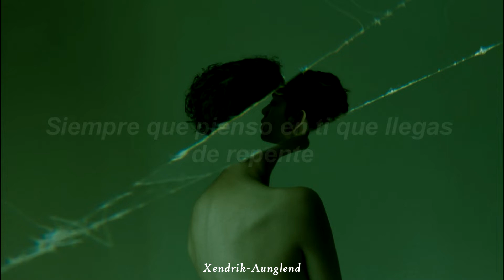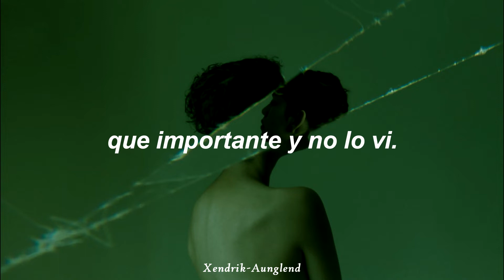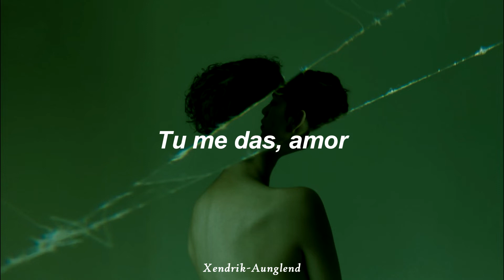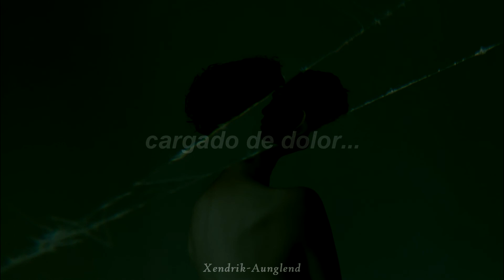Alec Marambio - Muerte ; Letra | HD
Artista | Alec Marambio
Año | 2006
Álbum | La gran sangre

~†Xendrik Aunglend†~

¡Página nueva!